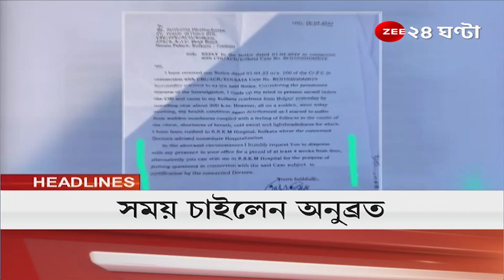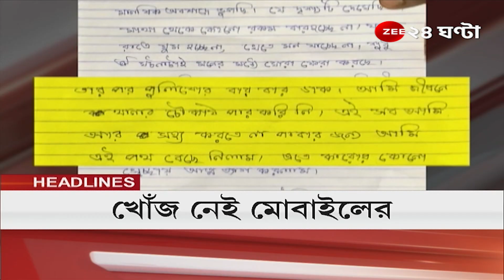Headlines: সকালের গুরুত্বপূর্ণ খবর শিরোনামে একনজরে | Latest News | Bangla News | Top News